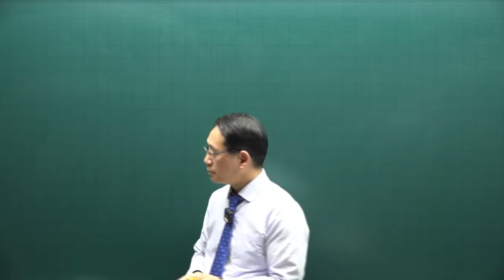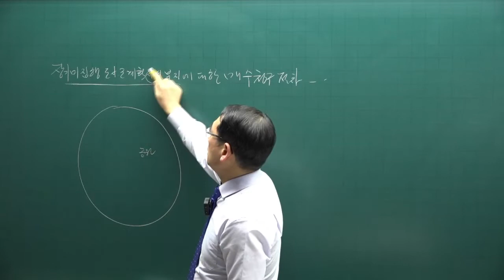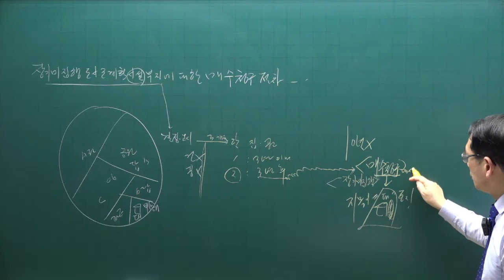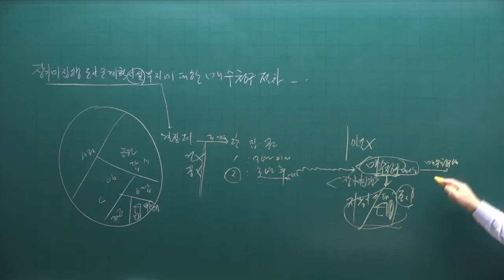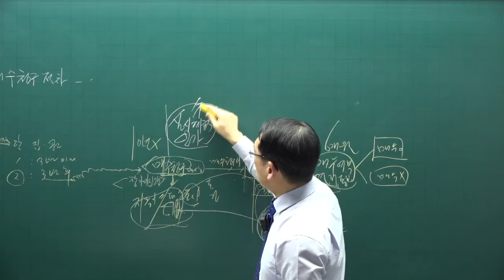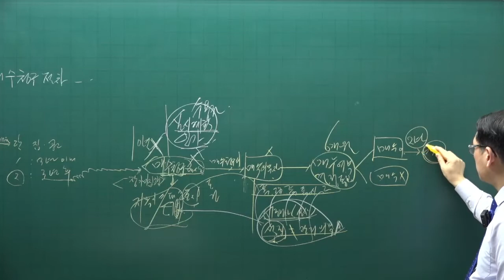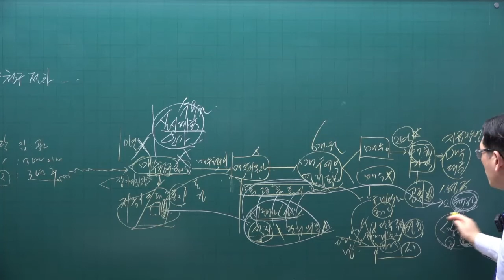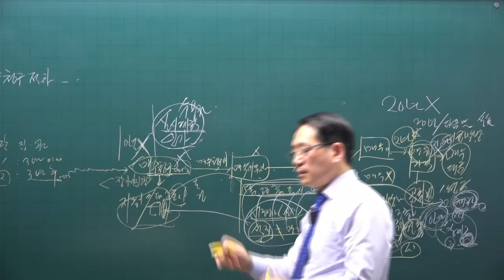[공전무] 제 33회 공인중개사 공법 이론특강 7강